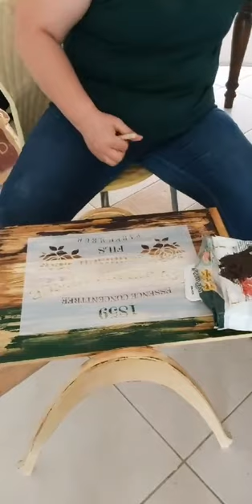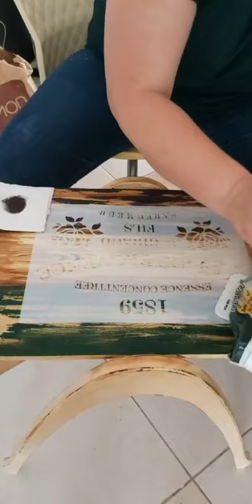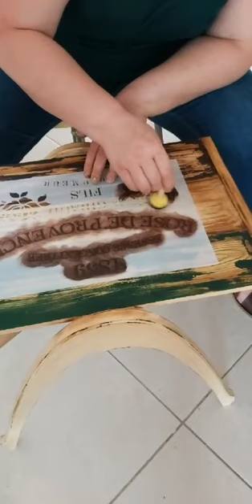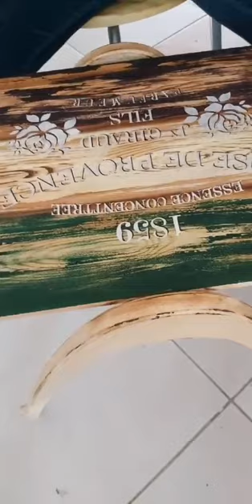Boyutlu stencil çalismasi